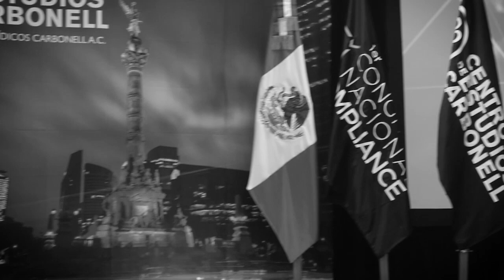1er Congreso Nacional de Compliance.